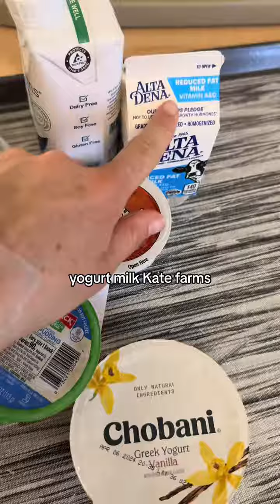Found this gem in my drafts from my colectomy surgery 2 weeks ago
Found this gem in my drafts from my colectomy surgery 2 weeks ago. Hospital food is not it